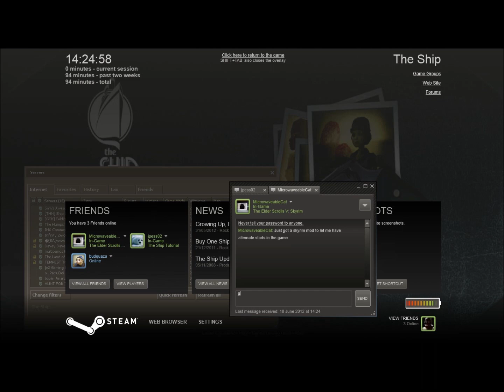The Mystery of the Ship Episode 1: Shower Blocking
No! You Can not take a shower1